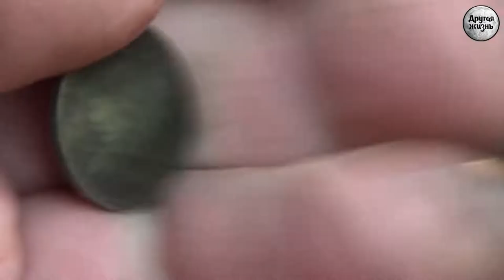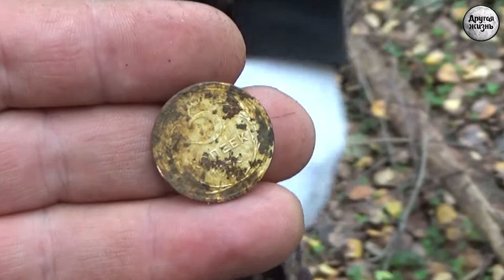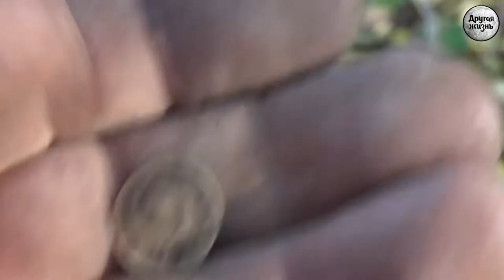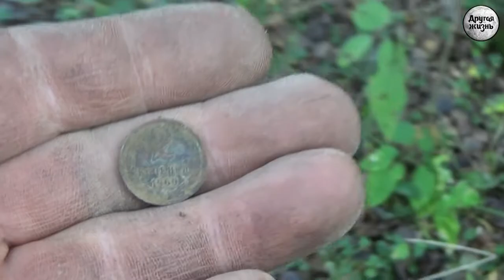На пересечении эпох!